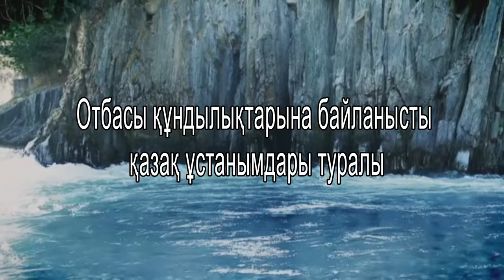Ислам. Отбасы құндылықтары. Ермек Мұқатай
Отбасы құндылықтарына байланысты қазақ ұстанымдары туралы.